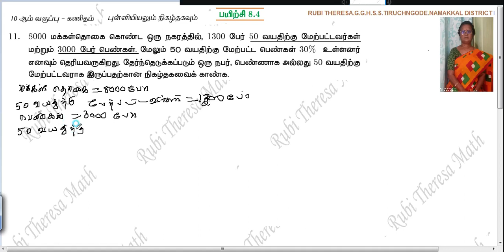TN Samacheer Kalvi 10th Maths _ Statistics and Probability _ EXERCISE 8 .4 _ SUM 11